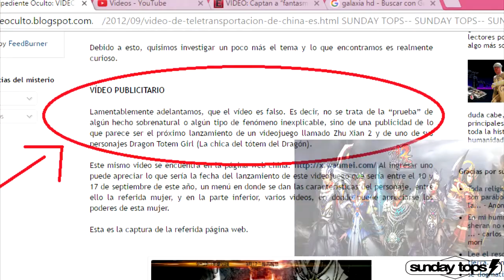10 viajeros en el tiempo captados por las cámaras !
en este video veremos los 10 trucos de magia que cualquiera puede hacer!

crédito: theme park review y otros canales de pov en roller coaster.